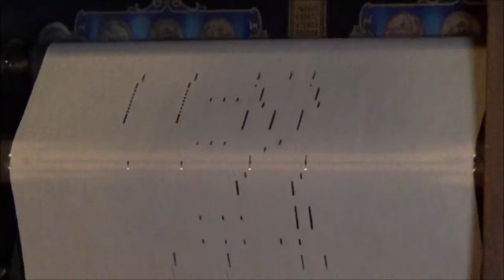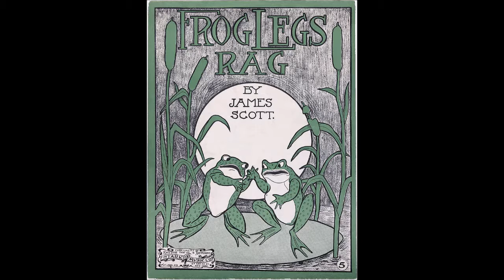FROG LEGS RAG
QRS - 9762

PLAYED BY J. LAWRENCE COOK
"Frog Legs Rag" is a classic rag composed by James Scott and published by John Stillwell Stark in December 1906. It was James Scott's first commercial success  .Prior to this composition Scott had published marches. With "Frog Legs Rag", Scott embarked upon a career as a successful and important ragtime songwriter.